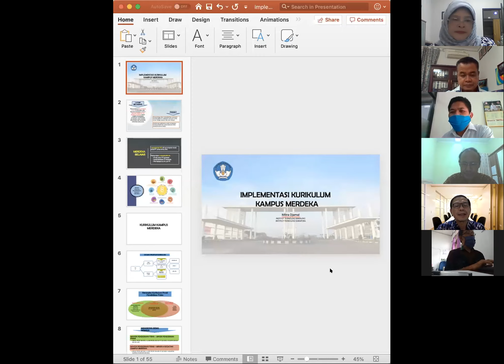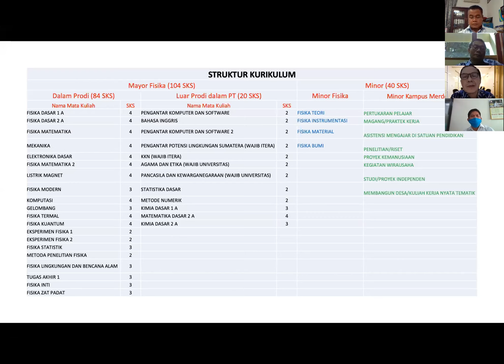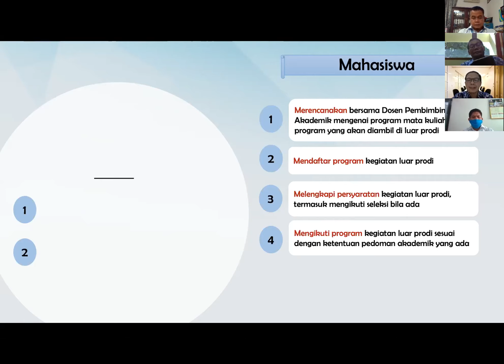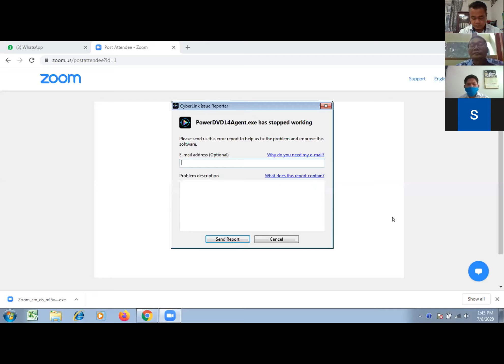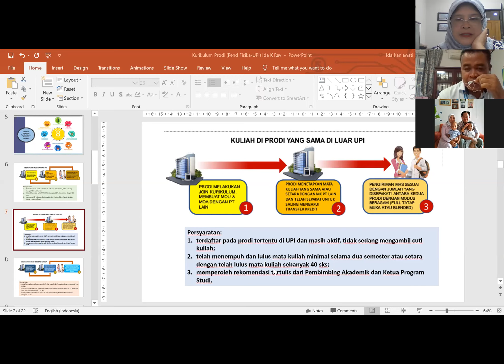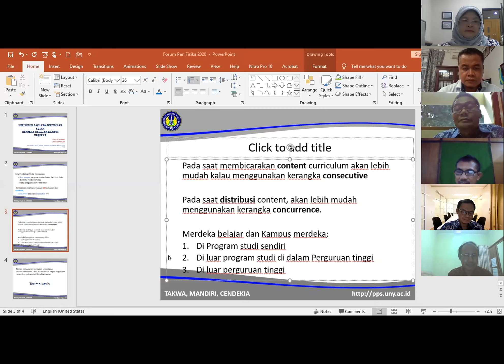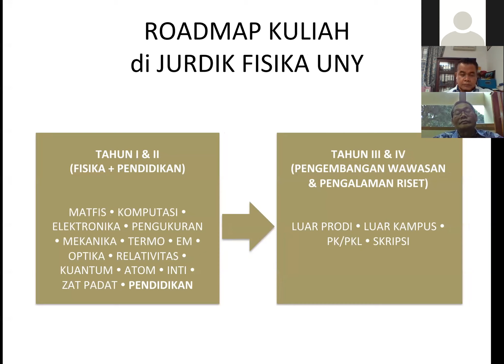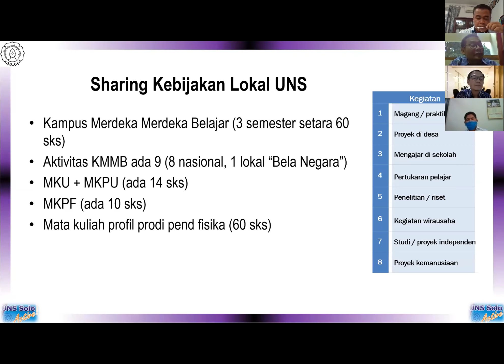Diskusi Online Merdeka Belajar Kampus Merdeka Forum Kaprodi Pendidikan Fisika